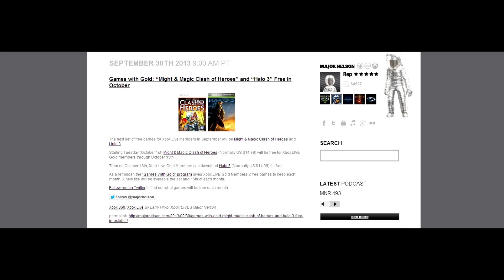Halo 3 is free until October 31st!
Halo 3, Heroic Map Pack and Cold Storage is free. Thanks to PianoFrenzy for the Halo 3 in-game screenshot.

Thanks to Flash for the link. Content is at the bottom.

-H3P